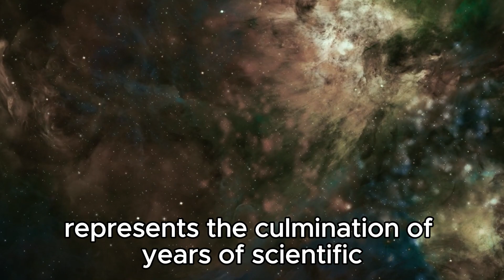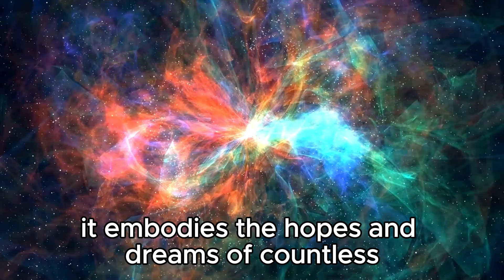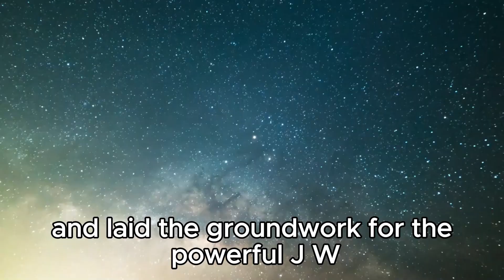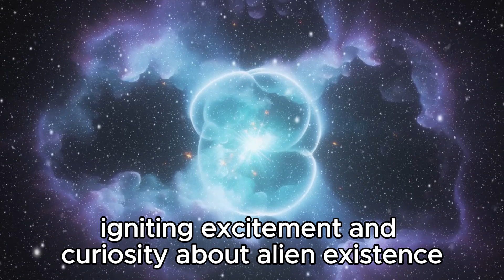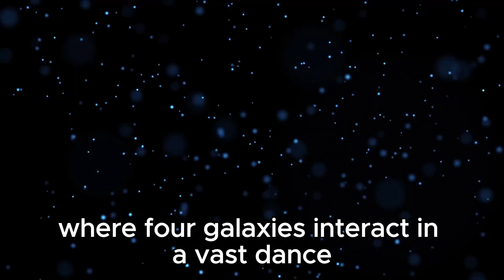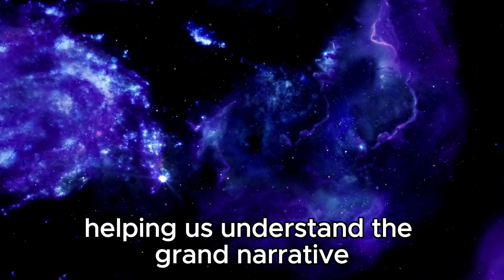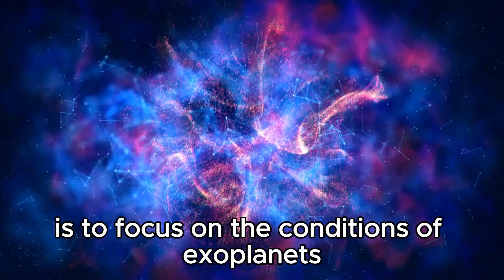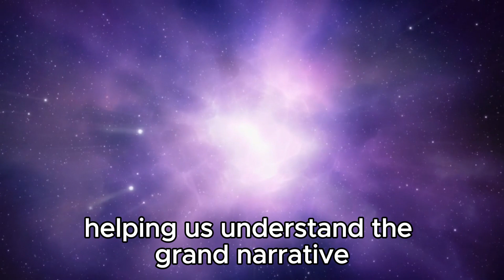James Webb Telescope Captures City Lights 7 Trillion Miles Away!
In a groundbreaking achievement, the James Webb Space Telescope has captured stunning images of city lights from a staggering 7 trillion miles away! Join us as we marvel at this incredible feat of technology and explore the implications for astronomy and space exploration. This unprecedented view offers a glimpse into the distant reaches of our universe, showcasing human ingenuity and the quest to understand the cosmos.